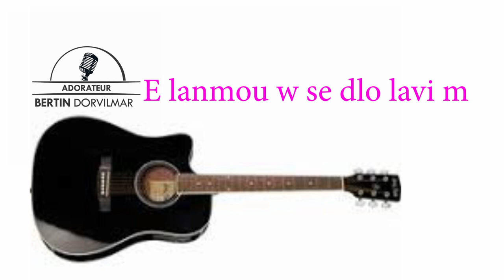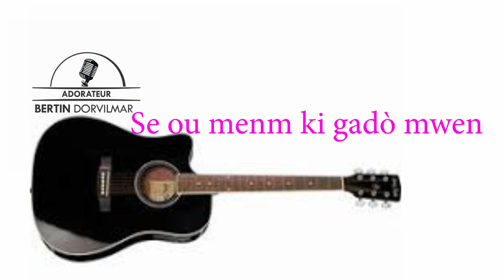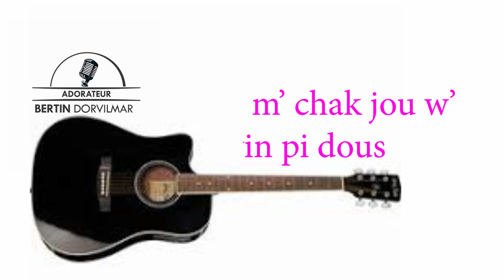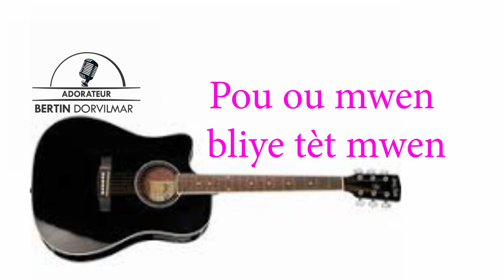22 français CHANT d'espérance version créole/Mon COEUR te cherche